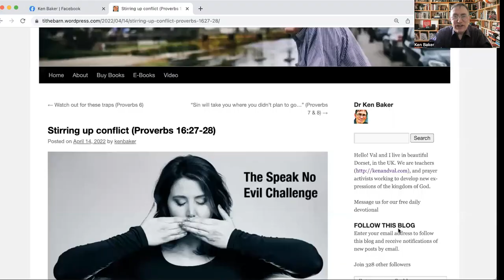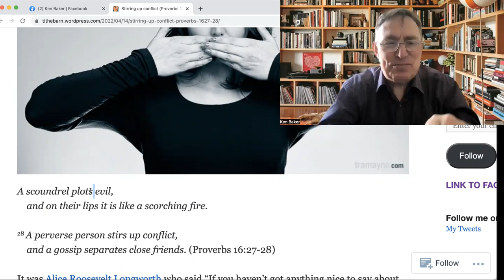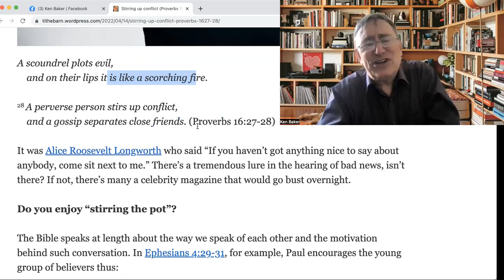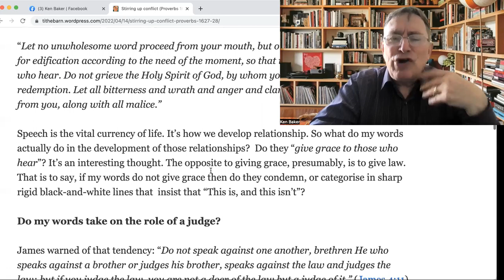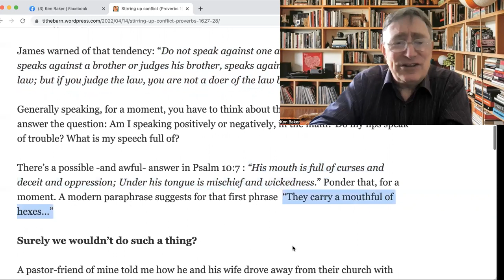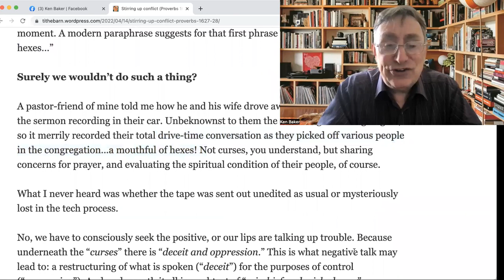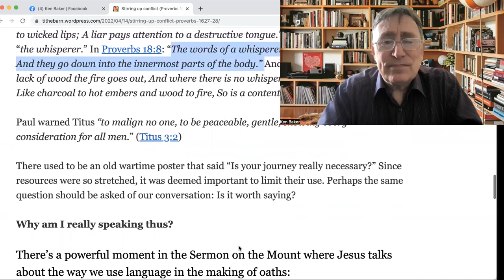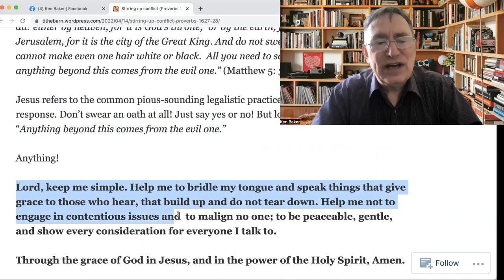"Giving Grace to those who hear..." with Dr Ken Baker